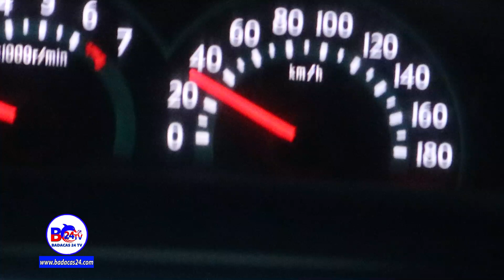Suldaan Xasam Mataan Oo Maanta Lagu Caleema Saaray Magaalada Burco